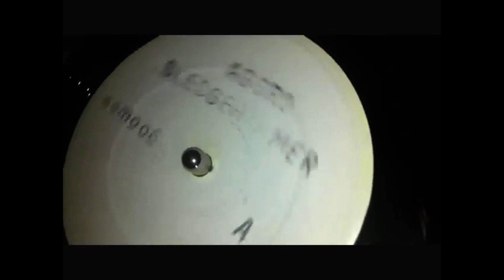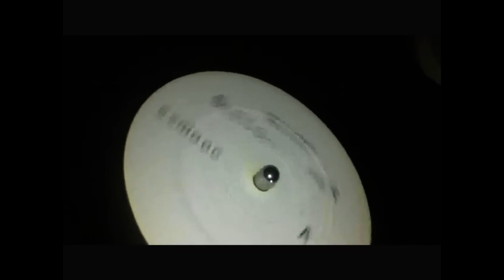Sledgehammer - AGGRO (198x) 🇬🇧blank 12”